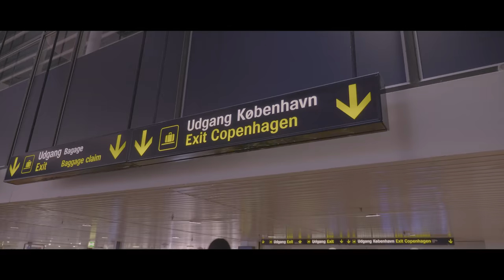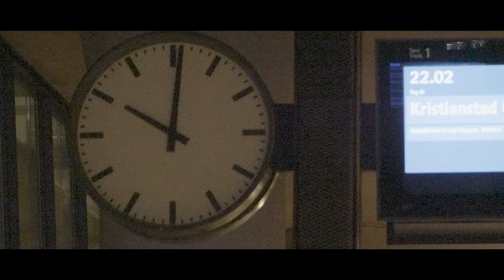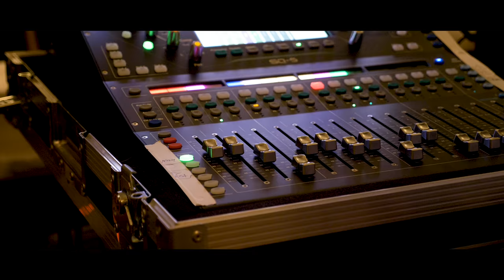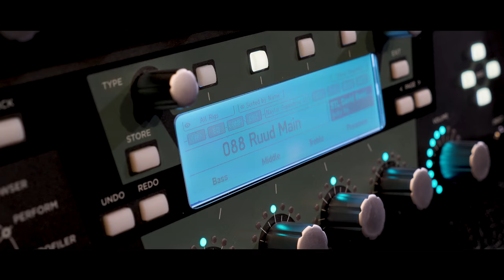Vlog: 'Of Bird and Cage' live in Malmö (with Ron Bumblefoot Thal, Kobra Paige and Rob van der Loo)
I travelled to Malmö in Sweden to perform the music of the upcoming videogame 'Of Bird and Cage' live together with a great bunch of people including Ron Bumblefoot Thal, Kobra Paige and Rob van der Loo